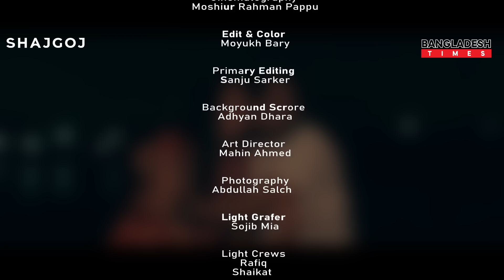Bagha Rana | বাঘা রানা | Bangla Natok | Mishu Sabbir | Tania Bristy | Bangla New Natok 2022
Bangla new natok - Bagha Rana - বাঘা রানা. Lead cast Mishu Sabbir and Tania Bristy. Script by Preety Dutta, Direction by Bishawjit Datta. Produced by Habib Monsur. Hope you will enjoy Bangla Natok, Bengali Drama, New Natok on Bangladesh Times Entertainment.

Bagha Rana
[ A Bangladesh Times Entertainment Original Drama]

Natok: Bagha Rana
Cast: Mishu Sabbir, Tania Bristy, Tutia Yeasmen Papiya, Ratul and more.
Script: Preety Dutta
Director: Bishawjit Datta
Producer: Habib Monsur
Cinematography: Moshiur Rahman Pappu
Edit & Color: Moyukh Bary
Background Score: Adyan Dhara
Chief AD. : Rafe Mamun
Makeup: MD Hasan Ali
Art Director: Mahin Ahmed
Presents: Bangladesh Times Entertainment